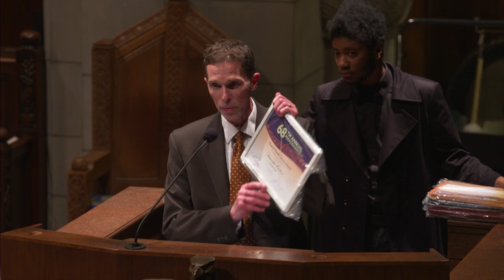GRCC Musical Moods 2016 (Night 2)